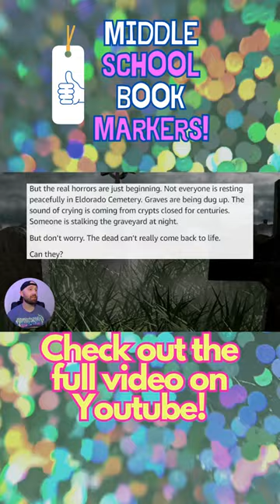Book Trailer: We Bury The Living by Tyler Miller